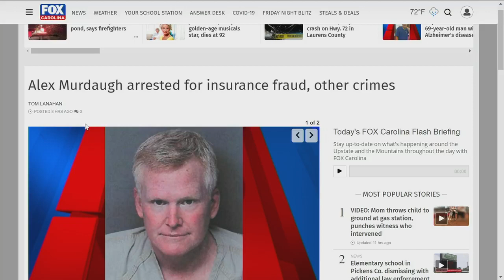9 P.M. Weather Update